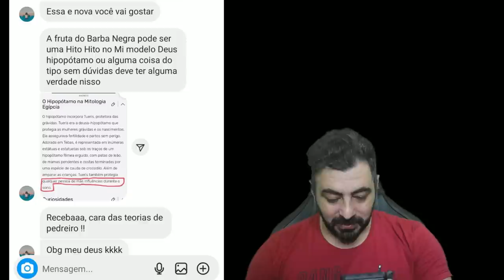É POR ISSO SHANKS ESPEROU LUFFY VIRAR NIKA - O MOTIVO DOS D. MORREREM SORRINDO - SBS194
VOTEM NO CANAL , NÃO LEVA 2 SEGUNDOS

MANDEM SUAS PERGUNTAS AO DEUS HIPPO PARA O PRÓXIMO VÍDEO